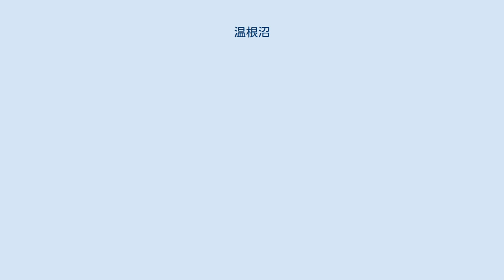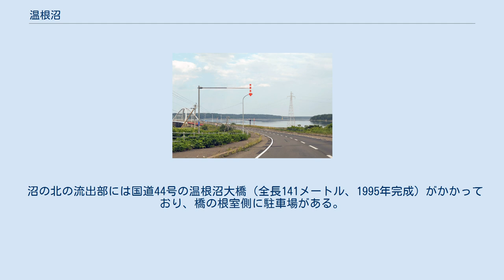温根沼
温根沼（おんねとう）は、北海道根室管内根室市にある沼である。
野付風蓮道立自然公園に含まれ、2001年（平成13年）には日本の重要湿地500に選出されている。
 温根沼北部、水底の澪筋が空中からも確認できる。
 1978年の国土交通省 国土地理院 地図・空中写真閲覧サービスの空中写真を基に作成 根室半島の付け根に位置する。
周囲約15キロメートル。
西隣にある風蓮湖と同様の汽水湖で直接根室湾に面しており、風蓮湖とともに縄文海進によって形成された海跡湖と考えられている。
干潮時には沖合まで砂州が開ける。
 主な流入河川はオンネベツ川。
湖底には最大流入河川のオンネベツ川から続く周辺より深い澪筋（最深部は7.3メートル）が根室湾まで続いており、澪筋以外は全体的に平坦で最深部でも1.8メートルほどしかない。
干潮時には沼の北東半分が干潟となり、アサリやホッキガイが取れる潮干狩りスポットとなっている。
また汽水湖であることからカレイなどの漁も行われている。
 周辺はアカエゾマツの森林が多く残る丘陵地で、北岸には1954年（昭和29年）に「温根沼式土器」が発掘されたことから標式遺跡とされている関江谷竪穴群（温根沼貝塚とも呼ばれ、縄文時代の貝塚や竪穴式住居、擦文時代の竪穴式住居などが検出されている）がある。
 澪筋と北部浅部を除く大部分にアマモやコアマモが分布し、藻場を形成している。
干潟にはキタユムシやアナジャコ、キタイソメなどが多く生息しており、アサリやカキ、ホッカイシマエビなどの漁場または養殖場ともなっている。
干潟の後背地にはハマニンニク、シバナ、ハマルリソウ、ウミミドリ、エゾオグルマ、エゾツルキンバイなどの植生が見られる。
オオハクチョウやタンチョウの飛来地でもあり、タンチョウやシマフクロウ、エゾライチョウなどの繁殖が確認されている。
 2000年8月23日、カレイ漁の刺し網にかかって溺死しているヒグマが発見された。
根室警察署の調べでは、ヒグマは推定2 - 3歳の若いオスの個体で、体長は137センチメートル、体重は約150キログラム。
地元の漁師によると、漁網にクジラや人がかかることはあったがヒグマは初めてであった。
刺し網にはかかったカレイを食いちぎった痕跡が見受けられ、このヒグマは干潮時にカレイを盗み食いに現れて網に絡まってしまい満潮になって溺れたか、魚を捕っているうちに深みにはまって流されてしまったものと推定された。
ヒグマはその後剥製にされて、根室市が保管している。
 沼の北の流出部には国道44号の温根沼大橋（全長141メートル、1995年完成）がかかっており、橋の根室側に駐車場がある。